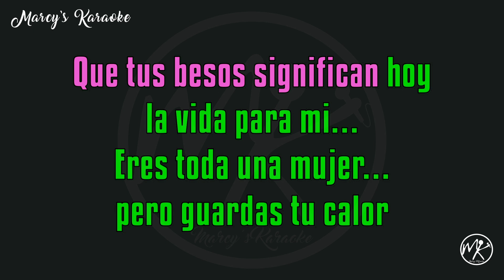Los Sembradores - "Eres Toda Una Mujer" (Versión Karaoke)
Este canal no esta monetizado. Si quieres una de mis pistas de karaoke las puedes comprar en la información que esta aqui.
No, no son gratis!